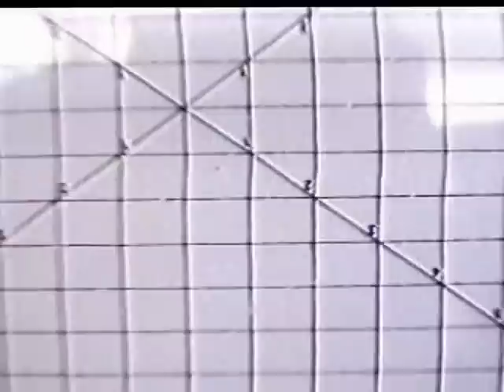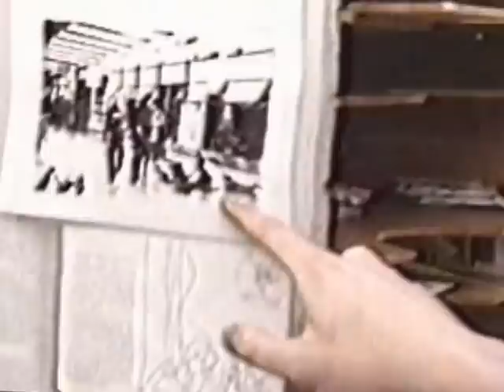Sheridan College Animation 1989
The 2nd year animation studio.